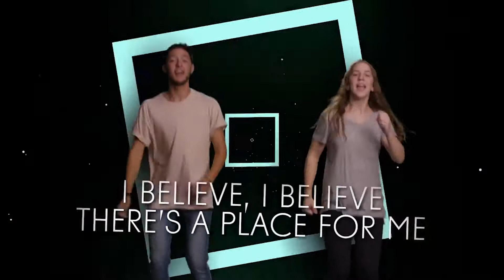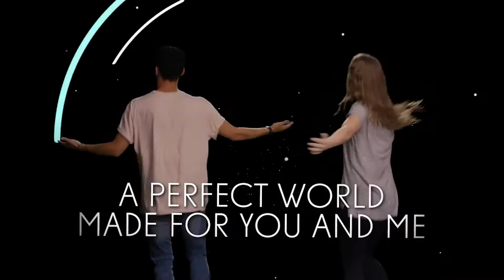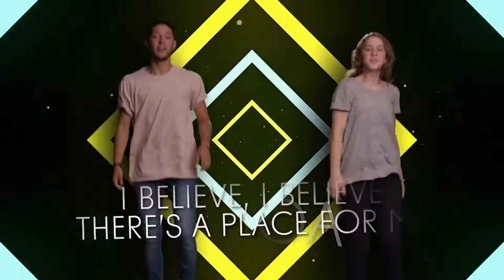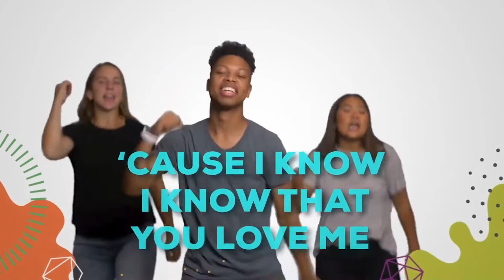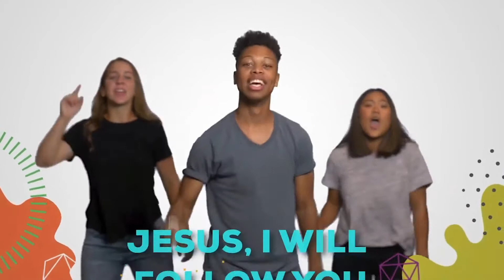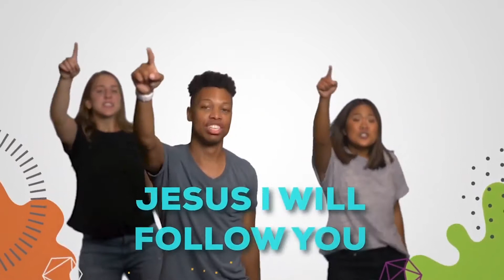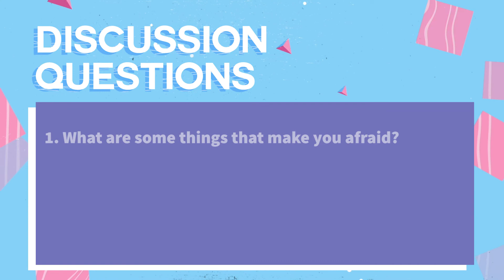Moses, Week 4: Moses and the Red Sea